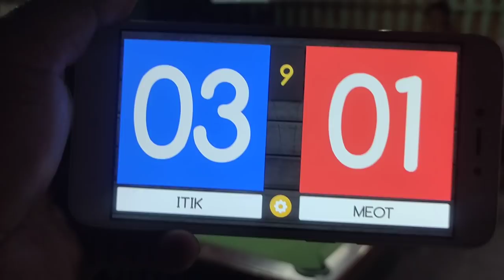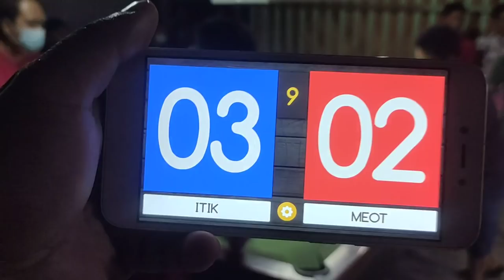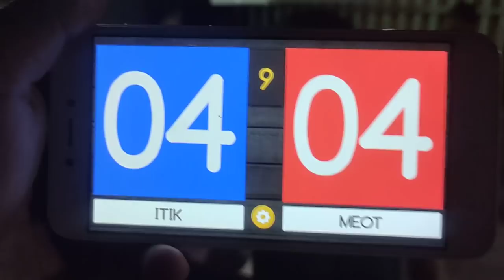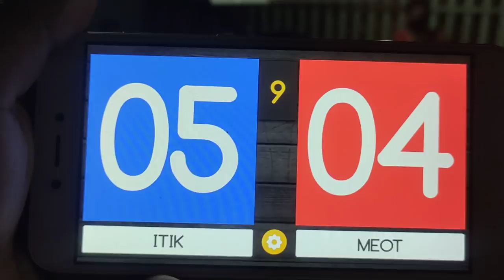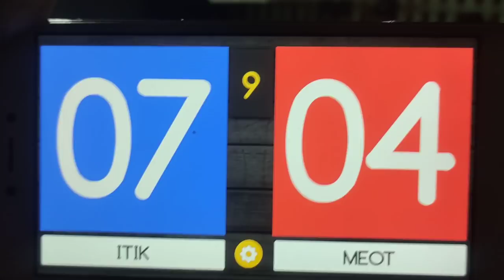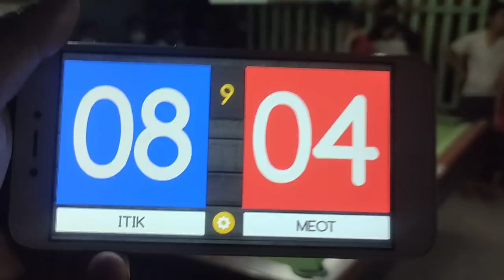ITIK 🆚 MEOT II 15 BALLS II RACE 9 II 10/29/21